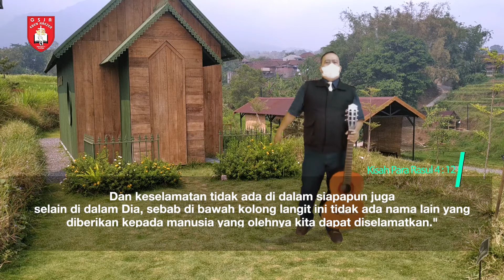Renungan Harian 1 Menit - 8 November 2021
Pembicara: Pdt. Ferdinan F. Gosal
Official Website kami :